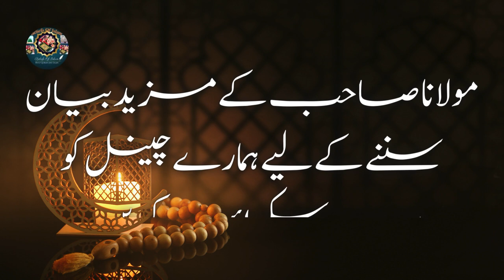Hazrat Ali Ki Shahadat Ka Waqia | 21 Ramadan | Molana Tariq Jameel Latest Bayan